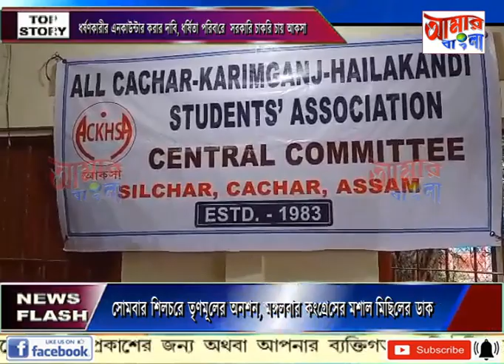AAMAR BANGLA NEWS # 09-07-2023_